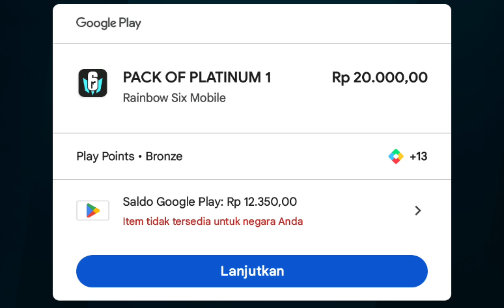Wah gw ketagihan main game ini - RAINBOW SIX MOBILE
MbahGaming Topup - Games, Voucher, dan PPOB Termurah 24 Jam

support materi tidak wajib!!
💻info spek pc
⚙i5 4460
⚙16 gb ram
⚙ssd120gb
⚙RX 480 DDR5 4G
⚙PSU Deepcool pf500